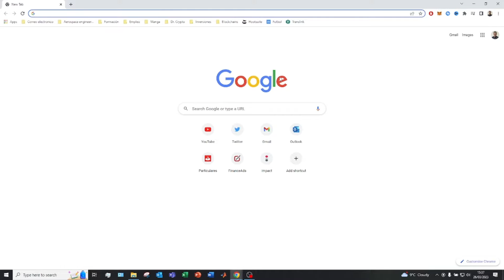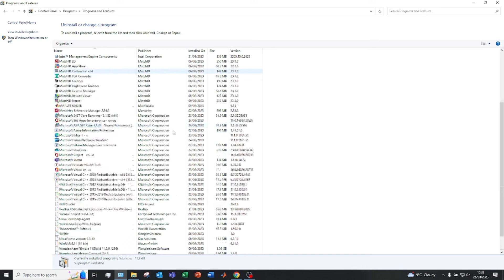Como Descargar TikTok para PC (Windows) 2025 ✅ El MEJOR METODO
En este video os enseño como descargar tiktok PASO A PASO en vuestro PC Windows!

Descubre cómo disfrutar de TikTok en tu PC con estos simples pasos. Con nuestra guía de descarga para PC, podrás acceder a toda la diversión y entretenimiento de TikTok desde la comodidad de tu escritorio. Aprende fácilmente cómo instalar TikTok en tu PC con Windows en cuestión de minutos y amplía tus horizontes de entretenimiento. Convierte tu PC en el centro de la diversión con TikTok, descargando la aplicación ahora y accediendo a un mundo de contenido ilimitado. No te quedes atrás, únete a la tendencia y descarga TikTok en tu PC hoy mismo para una experiencia de visualización sin problemas y emocionantes vídeos en una pantalla más grande.

⭐ PALABRAS CLAVE ⭐
tikktokk
instalar
tutorial
seguidores
followers

¡Descubre cómo disfrutar de TikTok en tu PC con estos simples pasos!
Descarga TikTok en tu PC y disfruta de la diversión sin límites.
Aprende cómo instalar TikTok en tu PC con Windows en minutos.
No te pierdas ni un segundo de TikTok: guía de descarga para PC.
¡Haz que tu experiencia en TikTok sea aún mejor con la versión para PC!
Descarga TikTok en tu ordenador y accede a un mundo de entretenimiento.
Convierte tu PC en el centro de la diversión con TikTok: aquí te mostramos cómo.
Disfruta de TikTok en una pantalla más grande: descarga la versión para PC ahora.
Sigue estos pasos simples para tener TikTok en tu PC en cuestión de minutos.
Aprende a descargar TikTok en tu PC y únete a la diversión desde la comodidad de tu escritorio.
Amplía tus horizontes de TikTok: descarga la aplicación en tu PC hoy mismo.
Descubre cómo tener TikTok en tu PC y disfruta de contenido ilimitado.
¡No te quedes atrás! Descarga TikTok en tu PC y únete a la tendencia.
Convierte tu PC en tu plataforma de TikTok: aquí te explicamos cómo.
Descarga TikTok en tu PC para una experiencia de visualización sin problemas.
Haz que tu tiempo en la pantalla sea más divertido: instala TikTok en tu PC ahora.
Explora el mundo de TikTok desde tu escritorio: descarga la aplicación en tu PC hoy mismo.
Descarga TikTok en tu PC y lleva la diversión contigo dondequiera que vayas.
Aprende cómo descargar TikTok en tu PC y disfruta de vídeos emocionantes en una pantalla más grande.
Descarga TikTok en tu PC con Windows y únete a la comunidad global de creadores y espectadores.